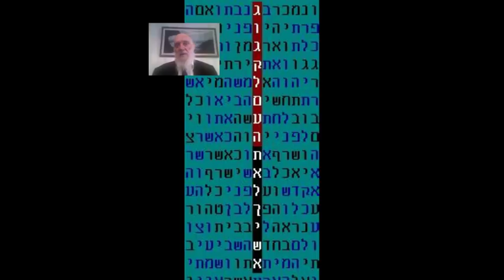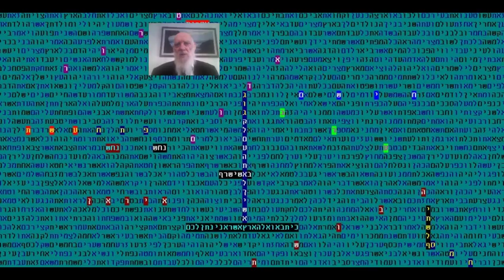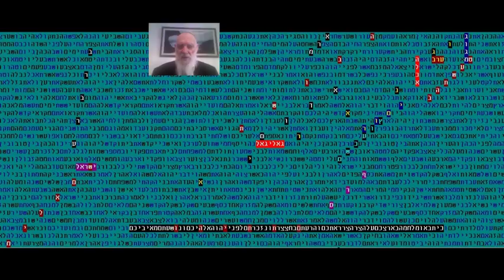אש יכל את העמלק גוג - באש ישרף - תשובה - בקודים בתורה גלזרסון מתתיהו